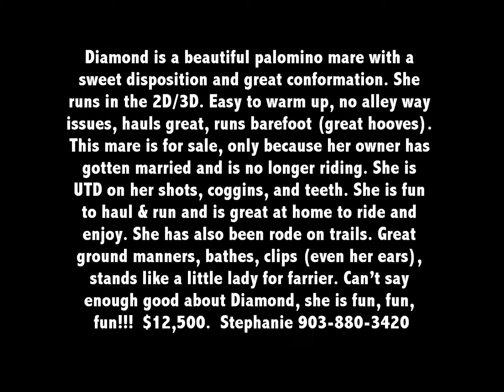SOLD - Miss Cols Prescriptin aka Diamond '05 APHA solid palomino- For Sale